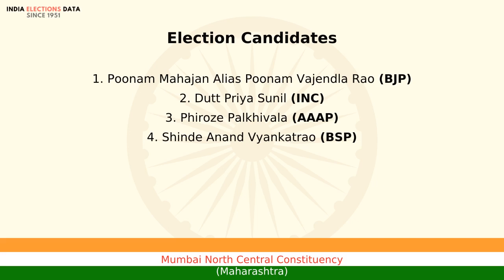Mumbai North Central Constituency Maharashtra loksabha Election Result 2014 Poonam Mahajan Alias ...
loksabha election 2014 results, for Mumbai North Central Constituency, Maharashtra, where winner is Poonam Mahajan Alias Poonam Vajendla Rao, from political party BJP. Watch the video to know more information about other candidates, voters count, etc.